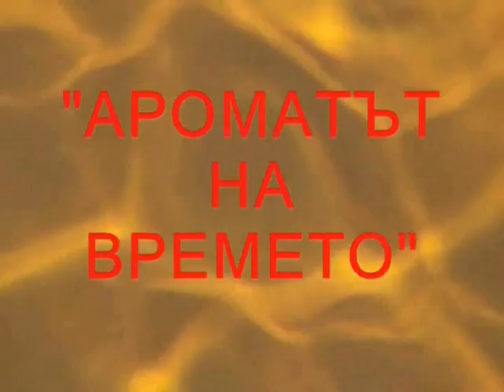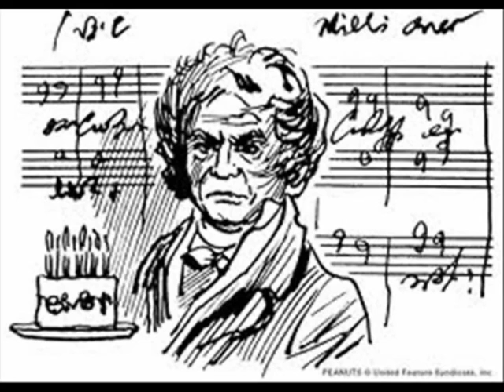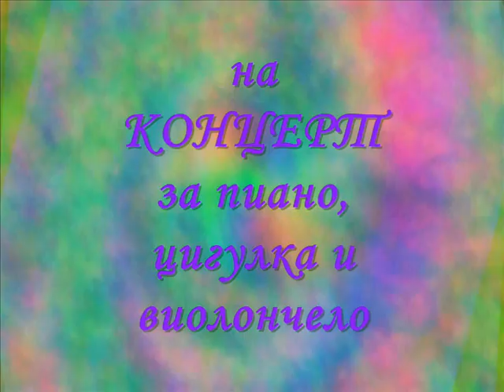БЕТОВЕН Концерт за пиано, цигулка и виолончело до мажор, опус 56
Това е 4-ят концерт от абонаментния цикъл "Класика в неделя". Същевременно концертът е и част от рождения ден (65 години от рождението) на видния български общественик, цигулар, диригент и педагог - проф. АНГЕЛ СТАНКОВ.
      Първото отделение на концерта - представено в този видеоклип - включва произведението на Лудвиг ван Бетовен (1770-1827) "Концерт за пиано, цигулка и виолончело до мажор, опус 56. части: 1. Allegro. 2. Largo (attacca). 3. Rondo alla polacca.
      Концертът е изпълнен на 28 април (неделя) 2013 г. от колектива на Софийската филхармония. Солисти са триото Jess - Виена: Йоханес Кропфич (пиано); Елизабет Кропфич (цигулка); Щефан Кропфич (виоилончело). ДИРИЖИРА - проф. Ангел Станков.
Видеозаписът (направен по време на концерта) и монтажът са дело на Юлиан Митев по поръчение на проф. Станков.